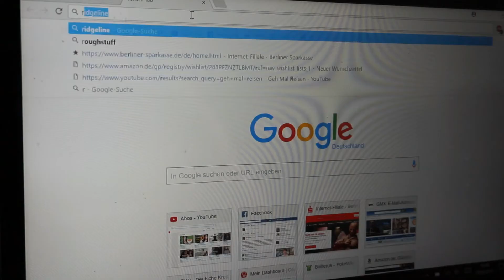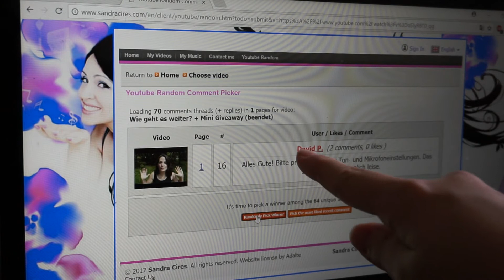Giveway auslosung!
Hallo Leute,

Eure Shany!